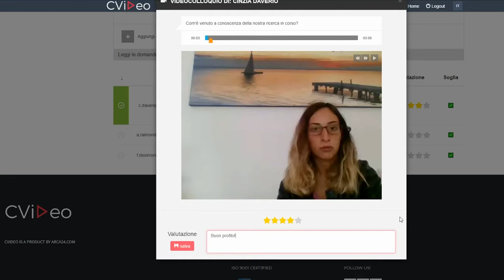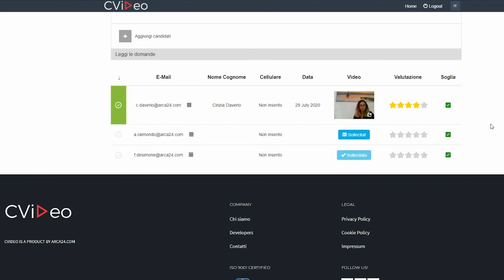CVideo | Valutazione e selezione dei candidati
Valuta i candidati e selezionali. Se lo desideri, puoi inserire un tuo commento personale e condividere i video con altre persone.